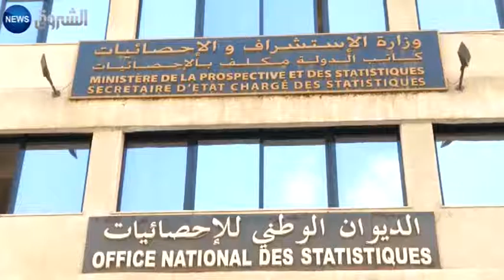التضخم يرتفع إلى 5.8 في المائة والقدرة الشرائية للمستهلك في تدهور مستمّر